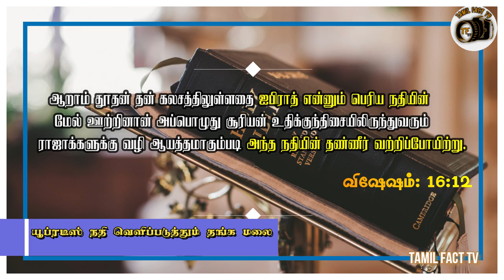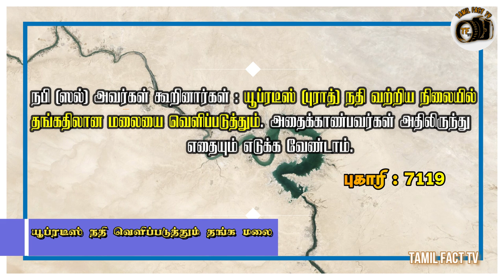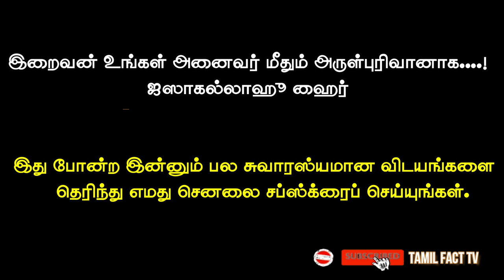யூப்ரடீஸ் நதி தங்க மலையை வெளிப்படுத்தும் நாள் நெருங்கி விட்டது |The Euphrates River is Drying up2022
@TAMIL FACT TV

அல்லாஹு அக்பர்! மறுமை நாள் மிக விரைவில் வந்து விட்டது| யூப்ரடீஸ் நதியியல் இருந்து வந்த வினோத சத்தம்